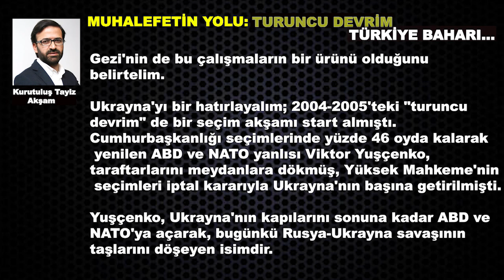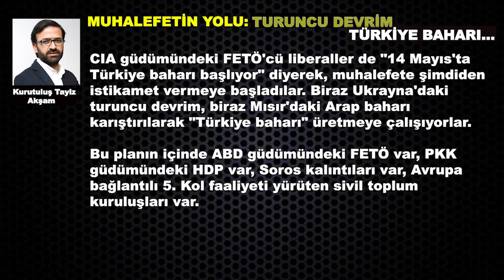MUHALEFETİN YOLU: TURUNCU DEVRİM, TÜRKİYE BAHARI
MUHALEFETİN YOLU: TURUNCU DEVRİM, TÜRKİYE BAHARI -BÜTÜN HAZIRLIKLARINI 14 MAYIS AKŞAMINA GÖRE YAPIYORLAR
CHP öncülüğündeki altılı-yedili koalisyonun, seçimleri kaybetmesi halinde Türkiye'yi nereye sürükleyeceği merak ediliyor. İlk bakışta muhalefetin "zafere" kilitlendiği ve tüm hesaplarını sandık başarısına göre yaptığı sanılabilir ama aslında muhalefet bütün planlarını sandıktan çıkacak başarısız bir sonuca göre yapıyor. Bu masayı kuran gücün Amerika olduğu düşünülürse, söz konusu planların sahibinin kim olduğu da anlaşılıyor.